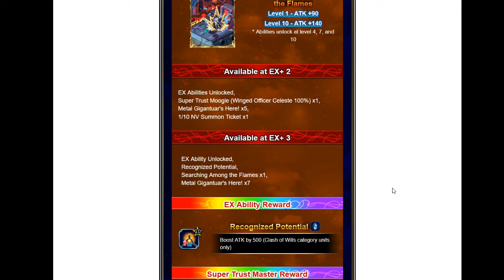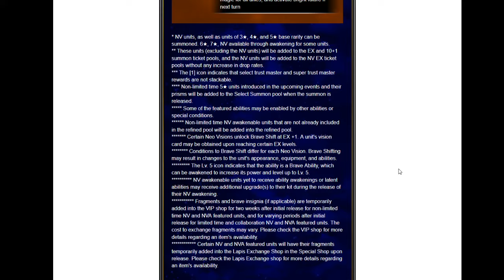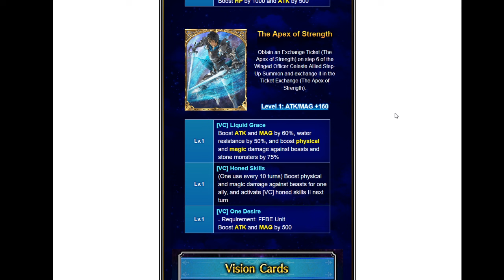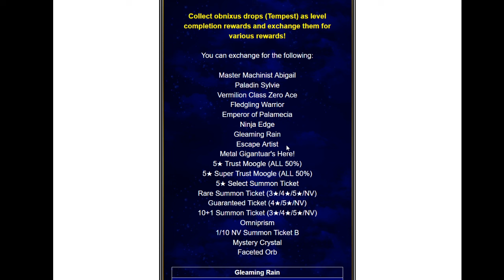Global News April 18th, 2024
We covered this already!